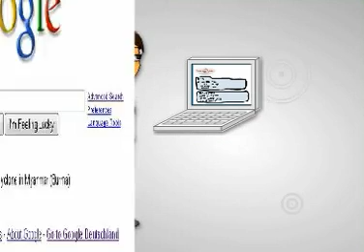Cheap Auto Insurance SD